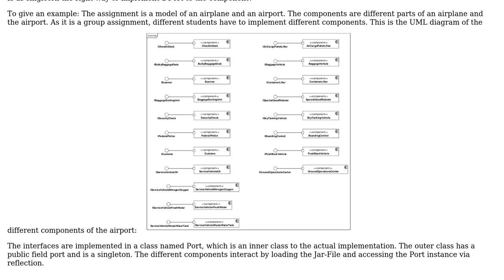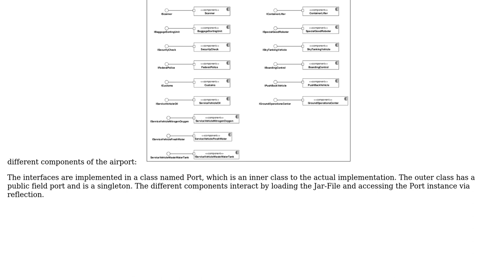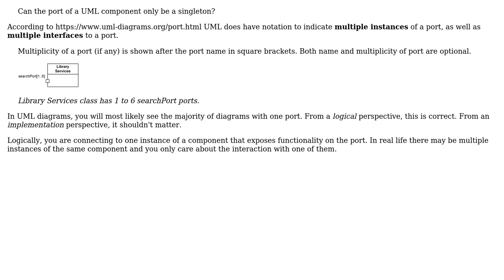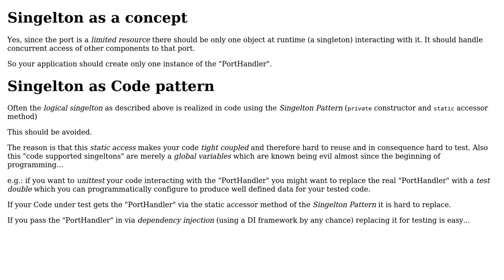Software Engineering: Can the port of a UML component only be a singleton? (2 Solutions!!)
Software Engineering: Can the port of a UML component only be a singleton?

With thanks & praise to God, and with thanks to the many people who have made this project possible! | Content (except music & images) licensed under CC BY-SA | Music | Images & others | With thanks to user Timothy Truckle user patrick246 user Berin Loritsch and the Stack Exchange Network Trademarks are property of their respective owners. You are responsible for your own actions.